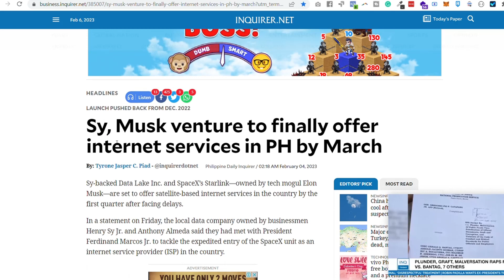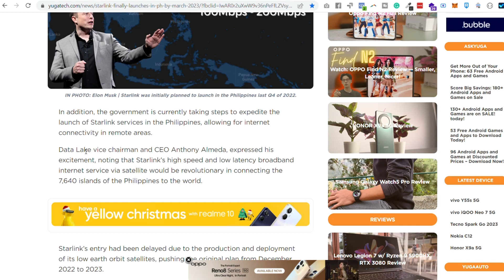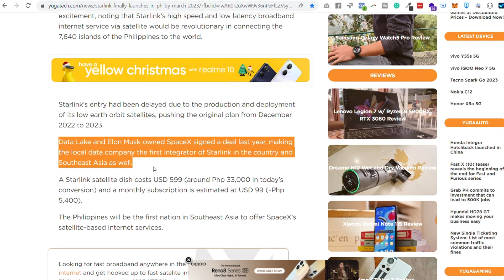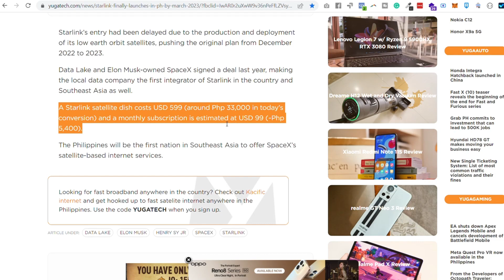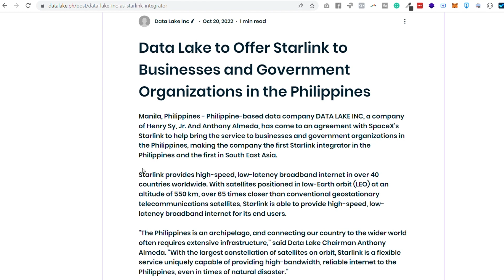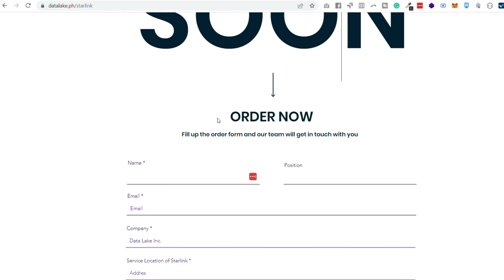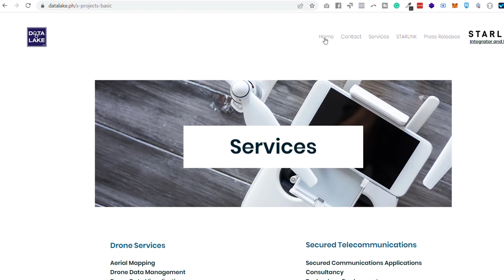STARLINK Philippines will be available on March 2023 (TAGALOG)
STARLINK PH SPEED TEST IN CAVITE PHILIPPINES | UNBOXING AND HOW TO SETUP AND GET A STRONG CONNECTION

Latest updates Starlink finally launches in PH by March 2023. Sy, Musk venture to finally offer internet services in PH by March. Starlink Philippines will be available in the Philippines this March 2023. Possible Monthly plan ng Starlink sa Pinas. Gaano kabilis ang Starlink sa Pilipinas. Data Lake to Offer Starlink to Businesses and Government Organizations in the Philippines. Latest updates Starlink Philippines 2023. Latest news Starlink Philippines 2023.

0:00 Intro
0:31 Starlink Website Updates
1:00 YugaTech Starlink Updates
2:07 Inquirer.net Starlink Updates
2:23 Philippines is the first to have Starlink in Asia
3:12 DataLake Authorized Starlink Integrator and Reseller
4:10 DataLake How to Order Starlink
6:07 Outro